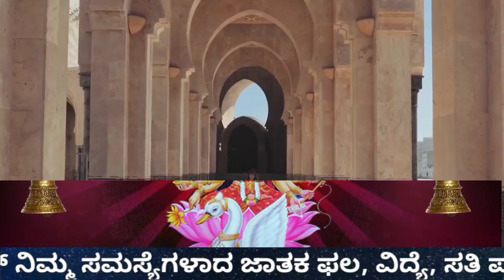ಕೊನೆಯ ಸಮಯದಲ್ಲಿ ಹೆಂಗಸರ ಬಗ್ಗೆ ರಾವಣ ಹೇಳಿದ ವಿಷಯಗಳನ್ನು ತಿಳಿಯಿರಿ | Ravana's word for woman | Divinekannada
ಕೊನೆಯ ಸಮಯದಲ್ಲಿ ಹೆಂಗಸರ ಬಗ್ಗೆ ರಾವಣ ಹೇಳಿದ ವಿಷಯಗಳನ್ನು ತಿಳಿಯಿರಿ | Ravana's word for woman | Divinekannada Vastu tips
entrance Vastu
Bhoot badha
Mata mantra
Anjaneya pooja
Sindhoor pooja
Karpoor apooja
Chanakya neeti
Loan amount
Loan
Credit
Business vastu
Shop vastu
How to remove black magic
Black magic
Mata mantra
mangala dosha
mangala dosha
late marriage
Shiva purana
bala kanda
sundara kanda
Rama charita manasa
katyayani mantra
Astrology Kannada
Astrology Numerology
Samudrika
Hasta Samudrika
loan problem
swara shastra
vedic astrology
Kavade shastra
Astamangla prashne
Horoscope
Kundali
Janam patrika
Dina Bhavishya
Rashi Bhavishya
Divine Kannada
ಕೆಟ್ಟಕಣ್‌ದೃಷ್ಟಿ
ಜಾತಕ
ಗ್ರಹದೋಷ
ಕಾಳಸರ್ಪಯೋಗ
ಕಾಳ ಸರ್ಪದೋಷ
ರಾಜಯೋಗ
ಯೋಗ
ನವಗ್ರಹ
ಬಾಲಾರಿಷ್ಟ
ಹೊಟ್ಟೆಕಿಚ್ಚು
swara shastra
vedic astrology
Kavade shastra
Astamangla prashne
Horoscope
Kundali
Janam patrika
Dina Bhavishya
Rashi Bhavishya
rashi bhavishya 2023
ಕೆಟ್ಟಕಣ್‌ದೃಷ್ಟಿ
ಜಾತಕ
ಗ್ರಹದೋಷ
ಕಾಳಸರ್ಪಯೋಗ
ಕಾಳ ಸರ್ಪದೋಷ
ರಾಜಯೋಗ
ಯೋಗ
ನವಗ್ರಹ
ಬಾಲಾರಿಷ್ಟ
ಹೊಟ್ಟೆಕಿಚ್ಚು
ಮೇಷ ರಾಶಿ
ವೃಷಭ ರಾಶಿ
ಮಿಥುನ ರಾಶಿ
ಕರ್ಕಾಟಕ ರಾಶಿ
ಸಿಂಹ ರಾಶಿ
ಕನ್ಯಾ ರಾಶಿ
ತುಲಾ ರಾಶಿ
ವೃಶ್ಚಿಕ ರಾಶಿ
ಧನಸ್ಸು ರಾಶಿ
ಮಕರ ರಾಶಿ
ಕುಂಭ ರಾಶಿ
ಮೀನ ರಾಶಿ

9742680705 - No calls please only whatsapp messages